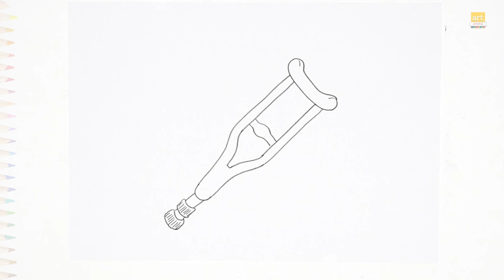Crutches Muletas drawings | Outline drawings | How to draw Crutches step by step